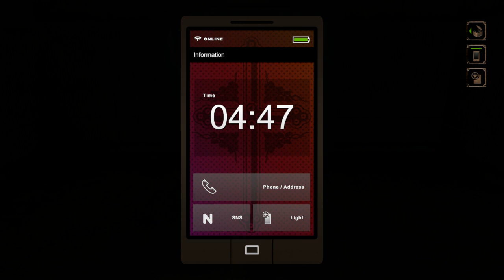NightCry part 4 - Tell Doctor Scissorwalker all your problems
In which there's never any good movies playing, we get rough with a baby doll, and darts is the most dangerous game.